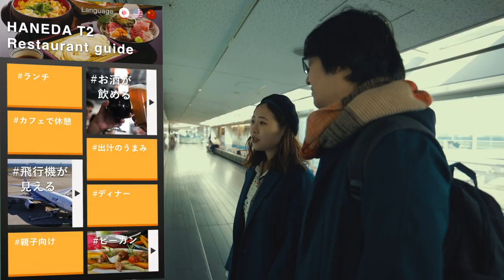Plane Gazing Agora: Photo-taking and Sharing Service at Airport Observation Deck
飛行機ファンが集いたくなる展望デッキ「Plane Gazing Agora」2020年1月
Videography: Shun Arima